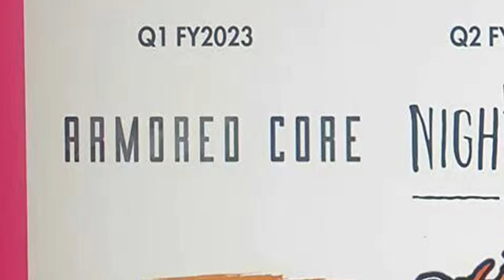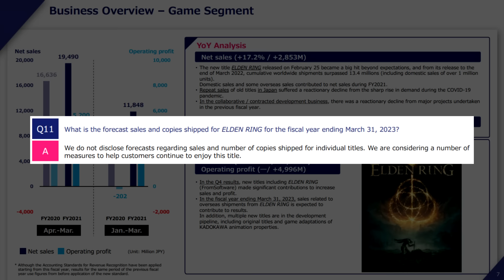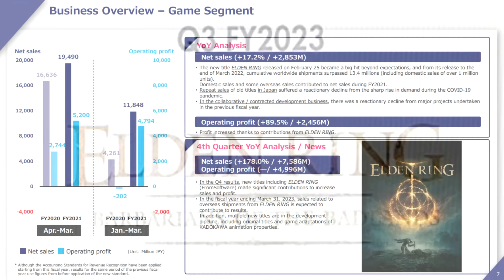Barbarians of the Badlands DLC Coming - Truth of Godfreys Homeland - Elden Ring Lore Talk!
There's a shady DLC 'leak' on the Badlands, could you imagine?! Enjoy!

Monster Hunter Rise Sunbreak can wait for now as we delve into Elden Ring and its Elden Ring gameplay with this Elden Ring guide and Elden Ring tips tricks and Elden Ring location and Elden Ring bosses and Elden Ring location how to and Elden Ring best weapon Elden Ring Abundance and Decay Twinblade new weapon Elden Ring update Elden Ring DLC Elden Ring patch Elden Ring Miraka lore Elden Ring Elemer of the Briar lore Eden Ring Mohg lore Elden Ring Land of Reeds lore dlc Elden Ring Kaiden lore dlc Elden Ring Badlands godfrey lore dlc hoarah loux Elden Ring Numen Black Knife Assassin lore dlc Elden Ring Eochaid lore!